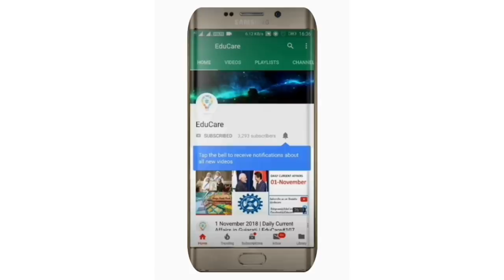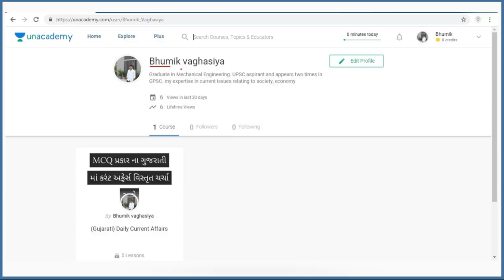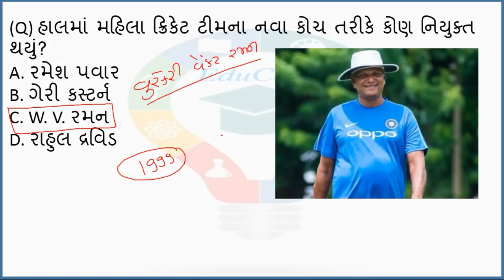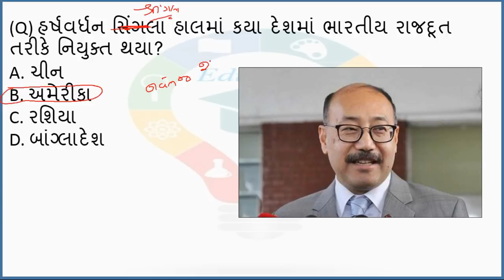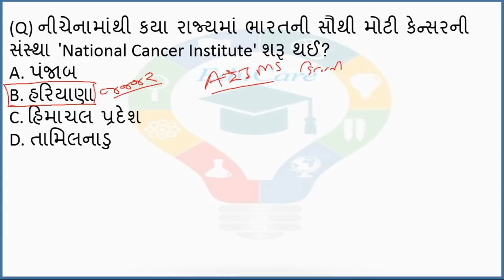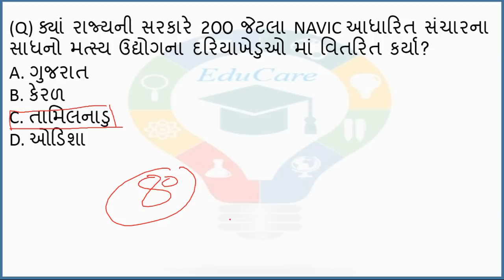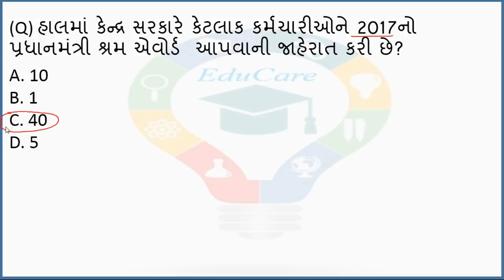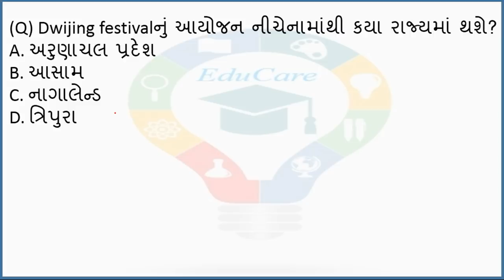22 December 2018 | Daily Current Affairs in Gujarati | EduCare#160